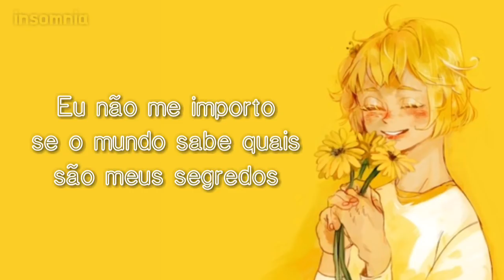Mary Lambert - Secrets (legendado)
• Letra

(Okay, game face, here we go)

I've got bipolar disorder
My shits not in order
I'm overweight
I'm always late
I've got too many things to say

I rock mom jeans
Cat earrings
Extrapolate my feelings

My family is dysfunctional
But we have a good time killing each other

They tell us from the time were young
To hide the things that we don't like about ourselves
Inside ourselves
I know I'm not the only one who spent so long
Attempting to be someone else
Well I'm over it

I don't care if the world know what my secrets are, secrets are
I don't care if the world knows what my secrets are, secrets are

I can't think straight
I'm so gay
Sometimes I cry
A whole day
I care a lot
Use an analog clock
And never know when to stop

And I'm passive agressive
I'm scared of the dark and the dentist
I love my butt, and won't gonna shut up
And I never really grew up

Inside ourselves
Who spent so long attempting to be someone else

• Insomnia